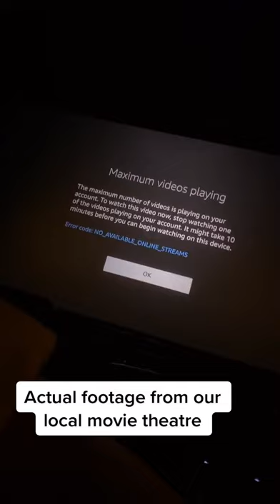Movie Theater Showing Amazon Prime Video Max Devices